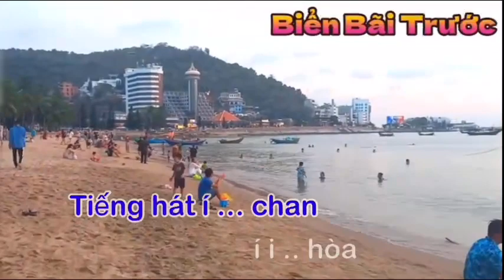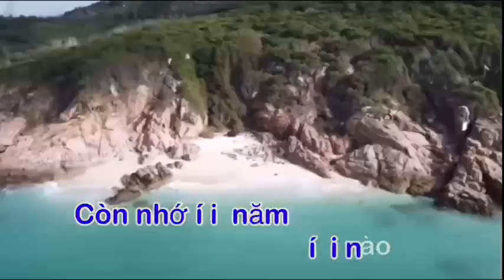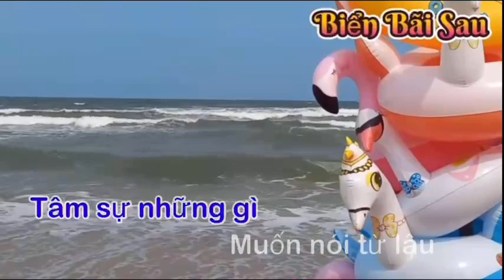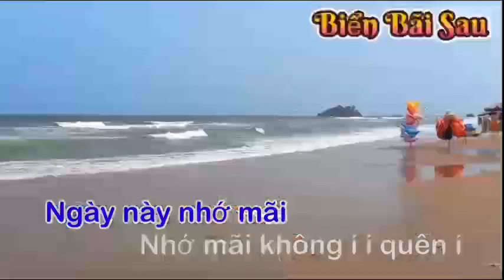Karaoke hội đồng ngũ 0388 Hát chèo Về Vũng Tàu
Karaoke Hát chèo về Vũng Tàu
Hội đồng ngũ 0388 Thái Bình KVMN